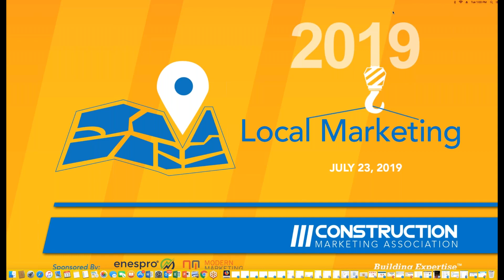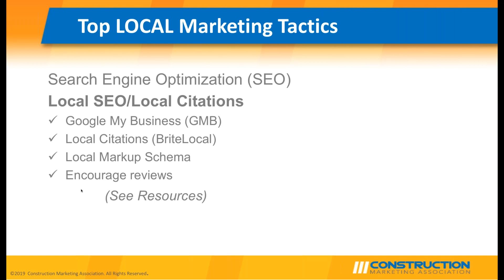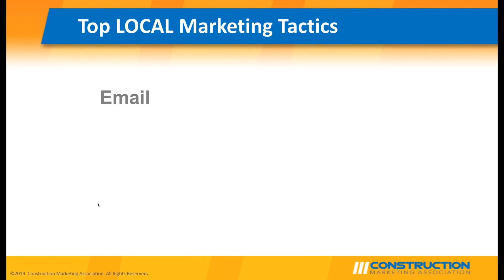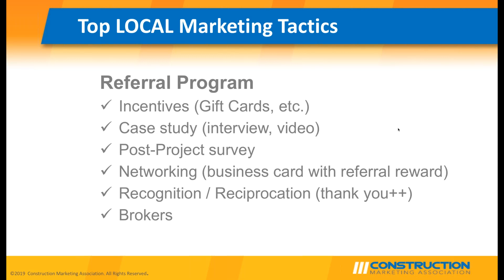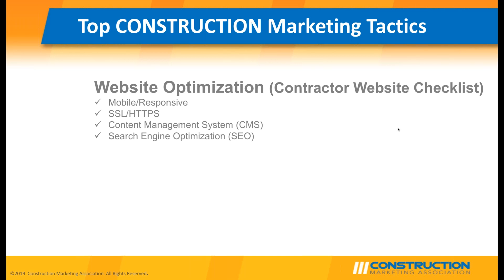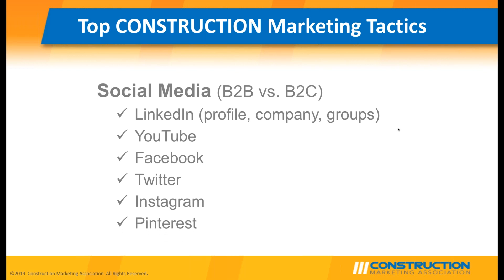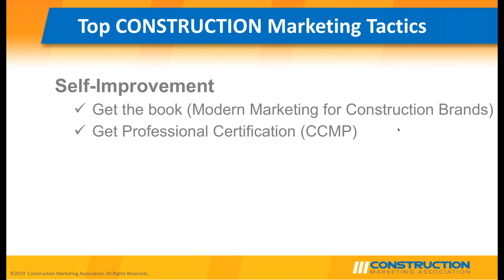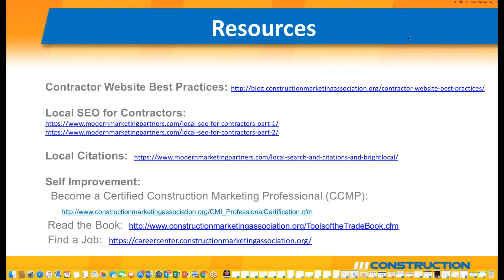///CMA - Local Marketing for Contractors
Learn how to win customers locally and regionally via search engine optimization, email and direct mail, events, and more. Panelists to be announced. Moderated by CMA Chairman Neil Brown. Free webcast to CMA members and non-members. If you are interested in attending an upcoming Construction Marketing Association webcast